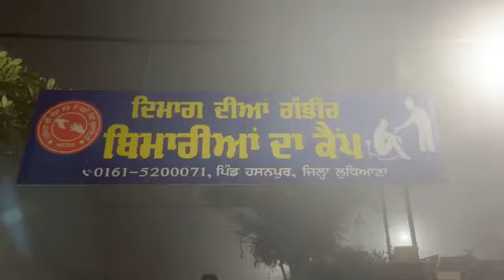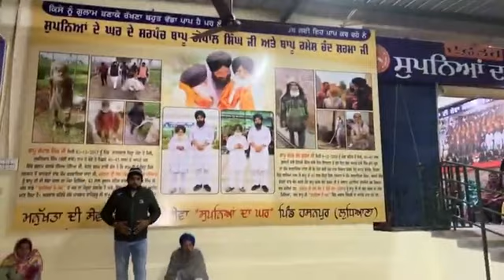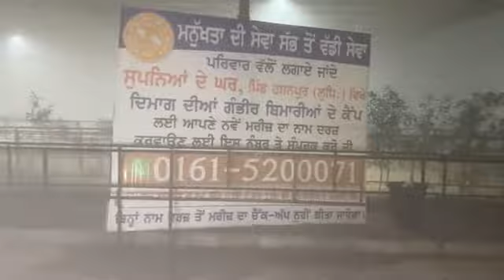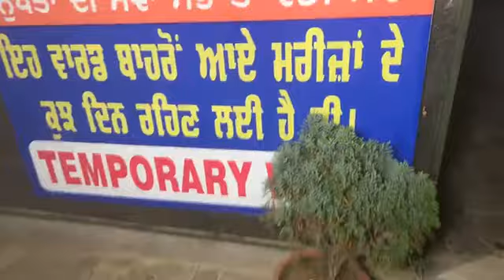Manukhta di sewa ਸੁਪਨਿਆਂ ਦੇ ਘਰ ਕੜਾਕੇ ਦੀ ਠੰਢ ਵਿੱਚ ਦੇਖੋ ਕੀ ਤਿਆਰੀਆਂ ਚੱਲ ਰਹੀਆਂ-spmediapunjab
Manukhta di sewa ਸੁਪਨਿਆਂ ਦੇ ਘਰ ਕੜਾਕੇ ਦੀ ਠੰਢ ਵਿੱਚ ਦੇਖੋ ਕੀ ਤਿਆਰੀਆਂ ਚੱਲ ਰਹੀਆਂ